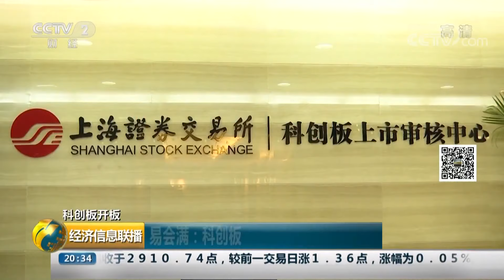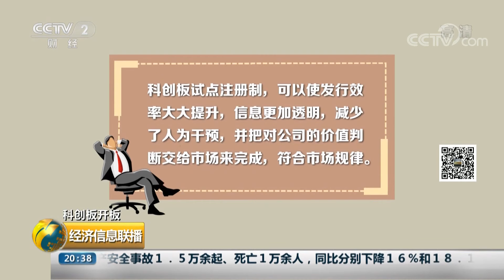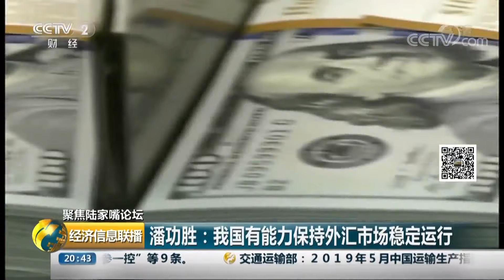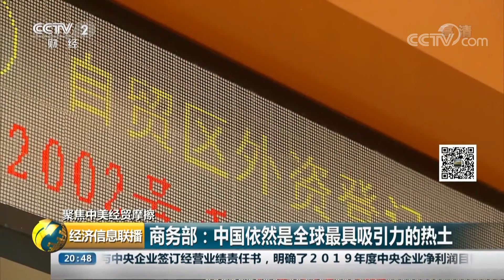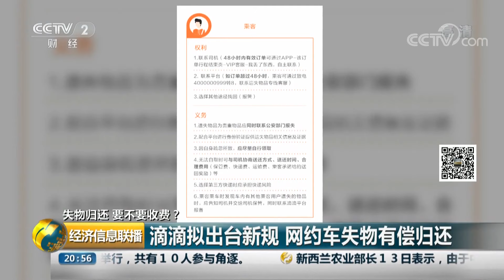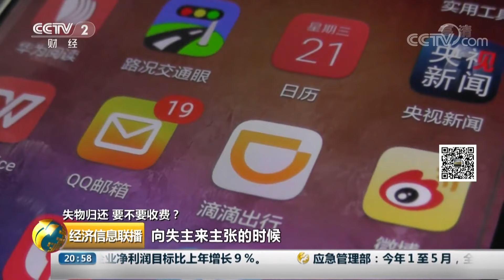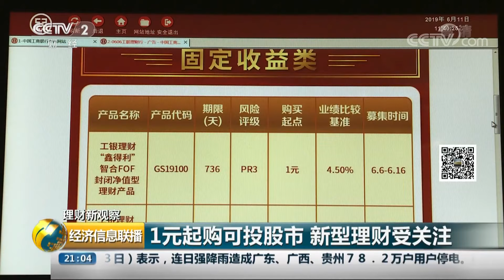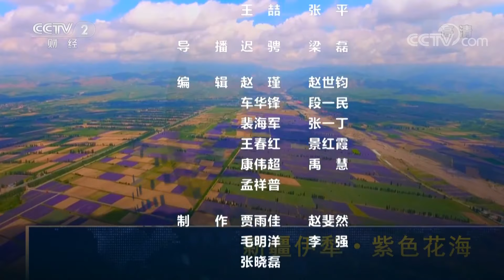《经济信息联播》商务部：如果美方继续升级贸易摩擦 我们将奉陪到底 20190613 | CCTV财经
本期节目主要内容： 科创板开板，科创板今日开板；聚焦陆家嘴论坛，郭树清：过度依赖房地产会付出沉重代价；聚焦中美经贸摩擦，商务部：如果美方继续升级贸易摩擦，我们将奉陪到底。